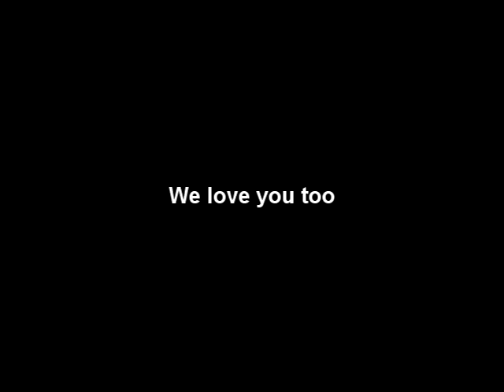bare bones jacka%!#^ part three